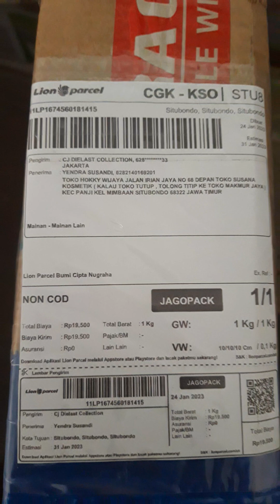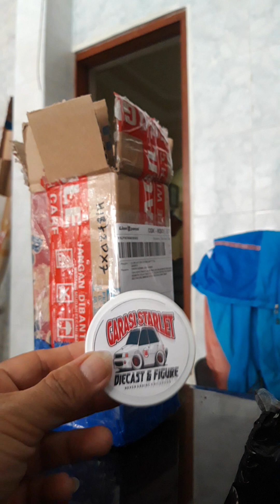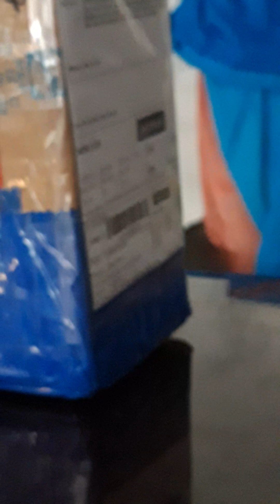Unboxing paket. Apaan ya isinya?